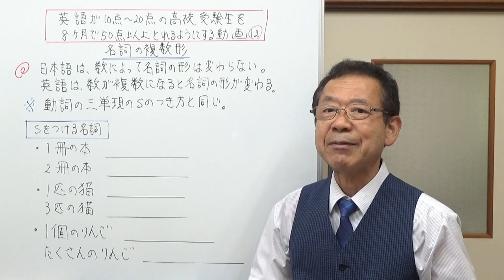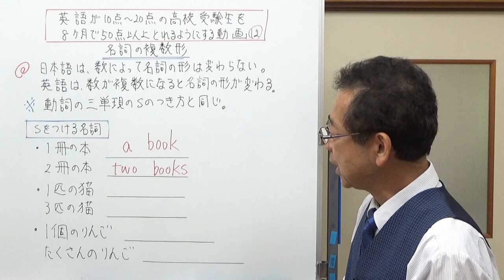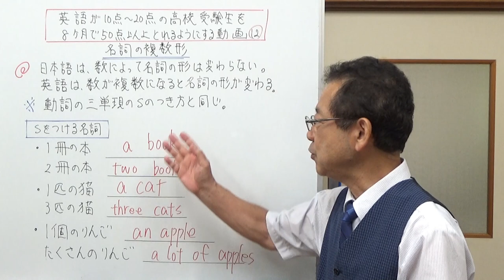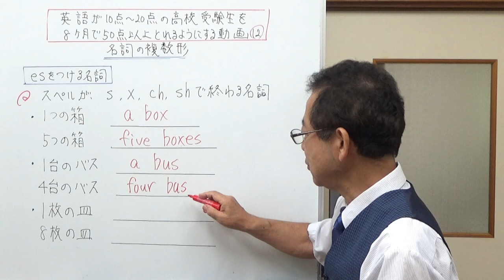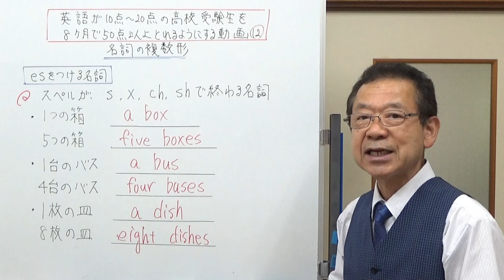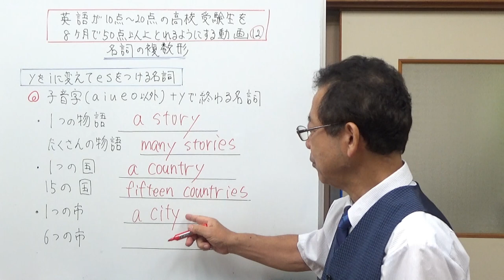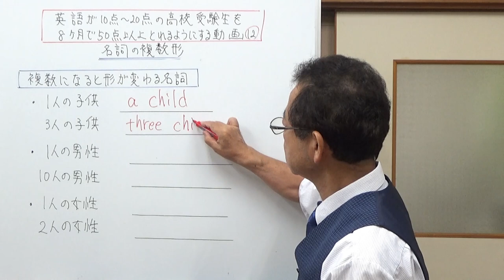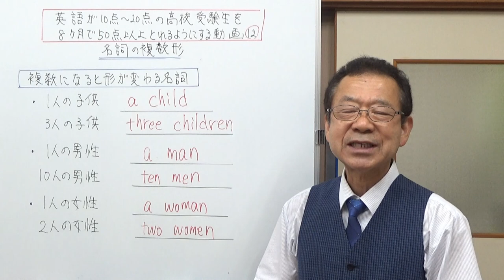12、名詞の複数形 英語が10点～20点の高校受験生を8ヶ月で50点以上とれるようにする動画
名詞の複数形についての説明です。基本は、一般動詞の三単現のSのつけ方と同じです。